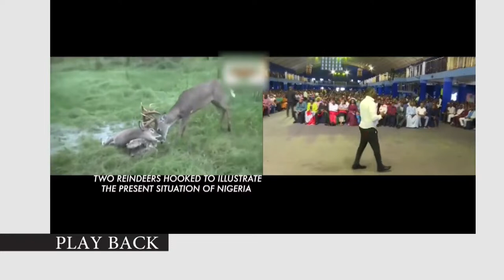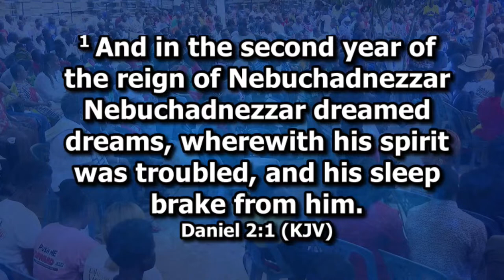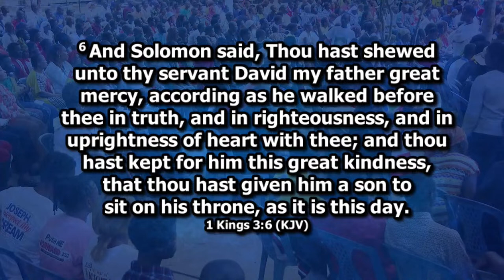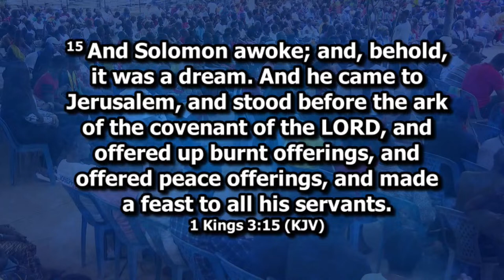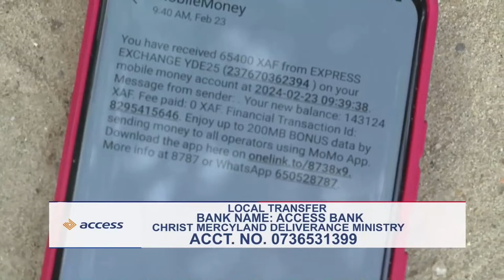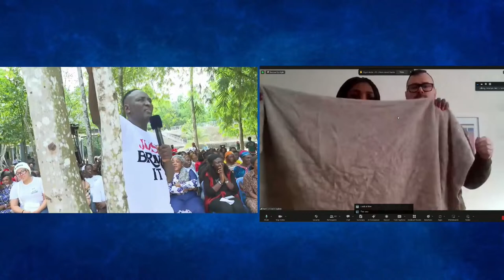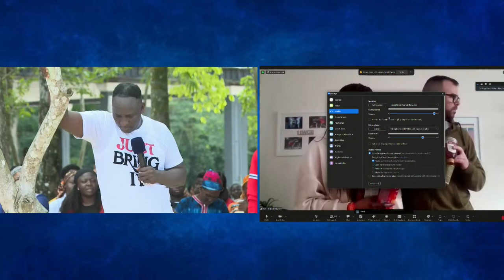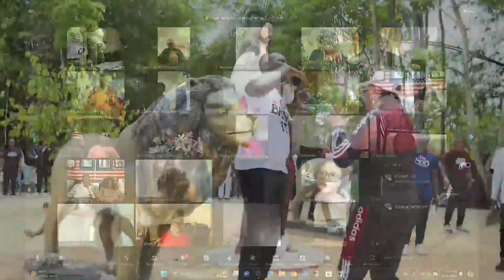FRIDAY PROPHETIC SERVICE LIVE (23RD FEB. 2024) WITH SNR. PROPHET JEREMIAH OMOTO FUFEYIN.